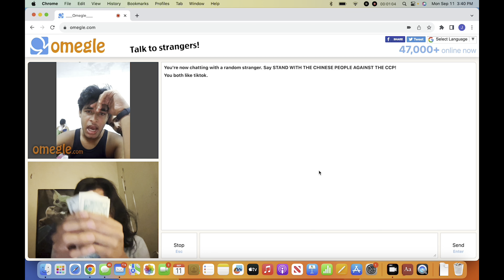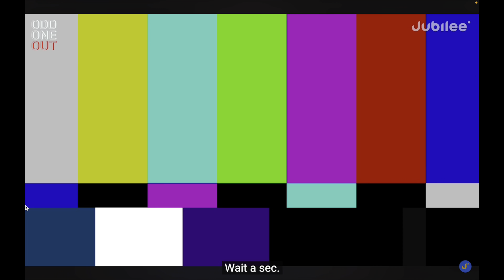5 Girls 1 Secret Boy reaction (GONE WRONG)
I HOPE YALL ENJOYED BROS, thank you seriously. part 2 will be up tmrw. THANK YOU GUYS SO MUCH. i love whoever supports me ❤️